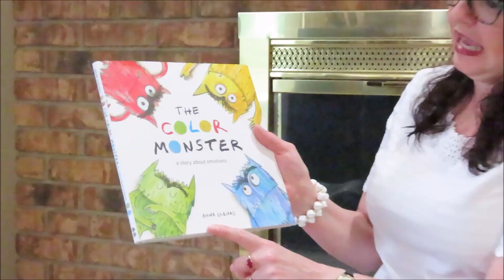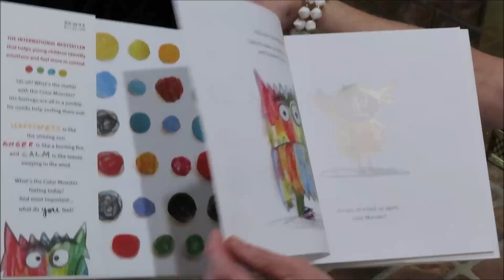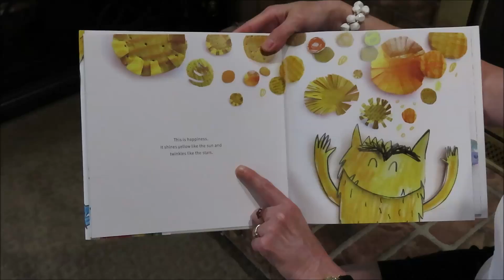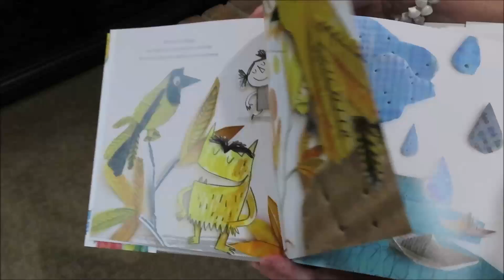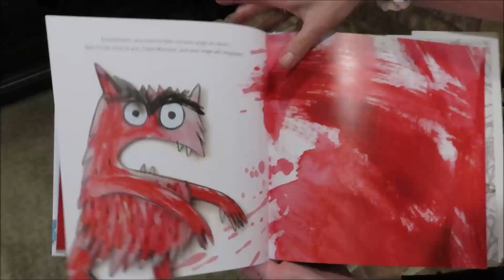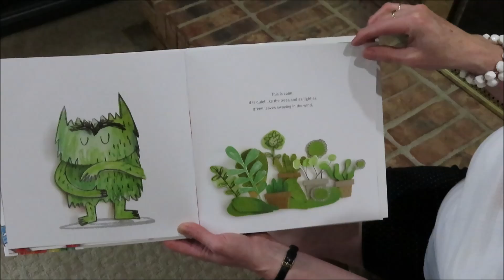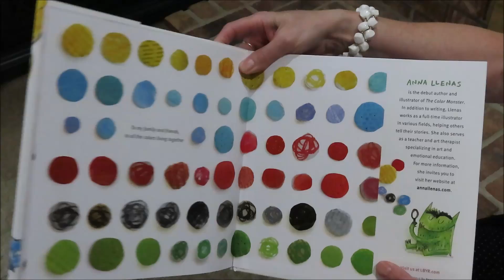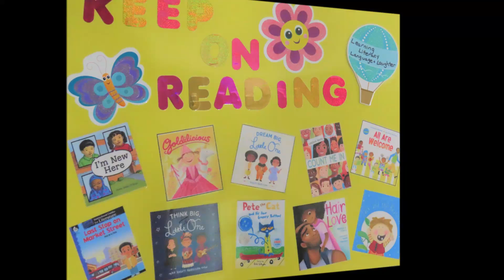Story Time 20210601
Story Time for Tuesday 01 June 2021, Head Start Class #3, Hazel Park